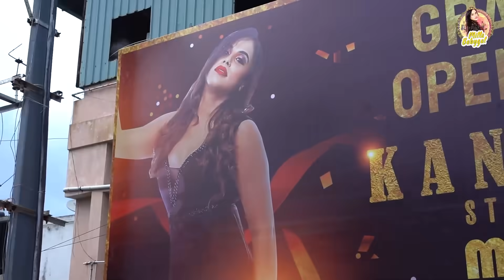Ramp Walk in Supermarket with Big Boss Balaji 💃 | Milla Babygal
Here's my fashion show at the grand opening of Kandan Stores with Bigg Boss Balaji Murugadoss as a showstopper.

This video also features Mr India winner Gopinath Ravi and fashion choreographer Shekar (the man behind my stunning look).

I enjoyed my first supermarket ramp walk to the bit. How about you?